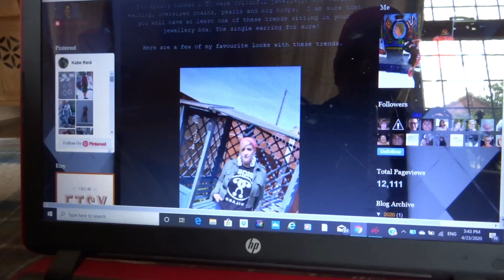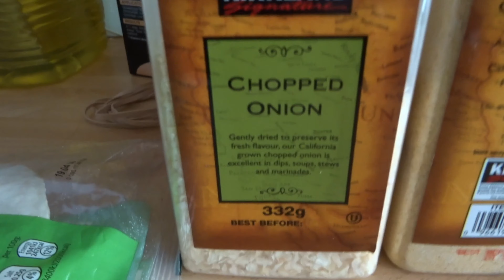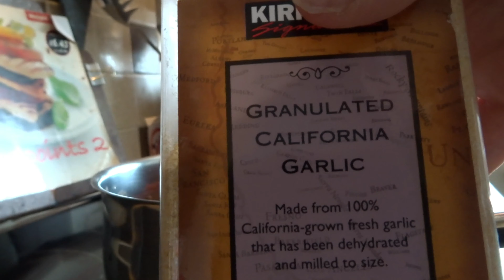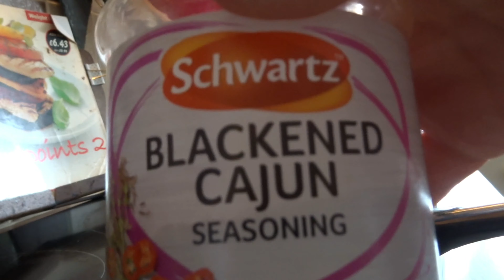Vlog! Isolation Quarantine and ootds!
Come and isolate and quarantine with me. Lifestyle, fashion and beauty x